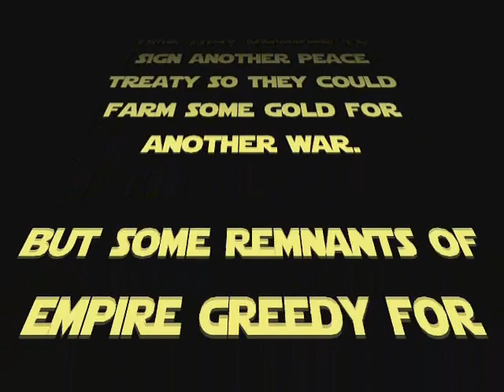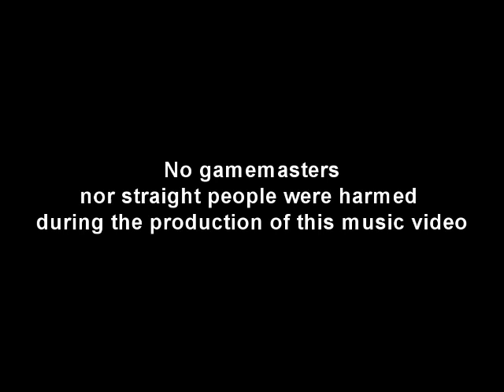Lunara Wars - svar/ankh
silly movie with silly SW introduction.